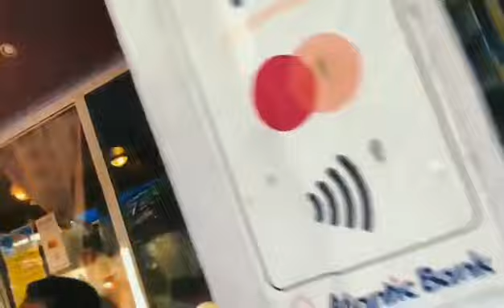Carnival In San Pedro Belize 2022 🇧🇿🇧🇿